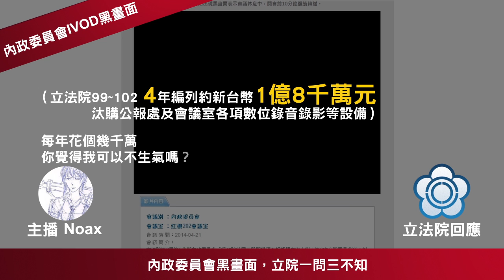【沃草快訊】檢討黑箱服貿 IVOD竟是黑畫面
立法院99年度編列新台幣6,460萬元，汰購公報處各項數位錄音錄影等設備；100年度編列4,060萬元，汰購公報處各項數位錄音錄影等設備；101年度編列4,056萬元，汰購各會議室數位錄音錄影等設備；102年度編列3,870萬元，汰購各會議室數位錄音錄影等設備。

結果⋯⋯畫面全是黑的